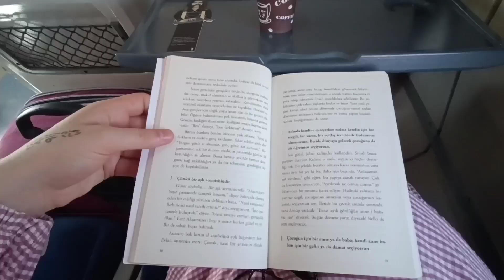Kars'tan Erzurum'a tek başıma tren yolculuğu:)